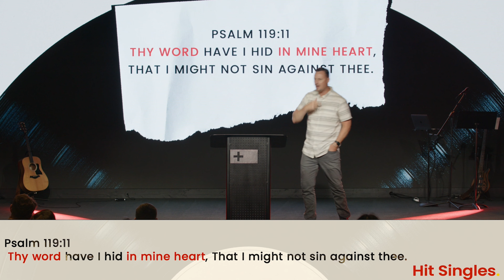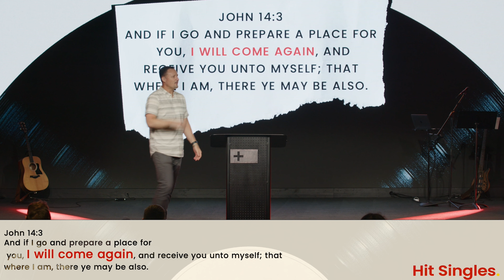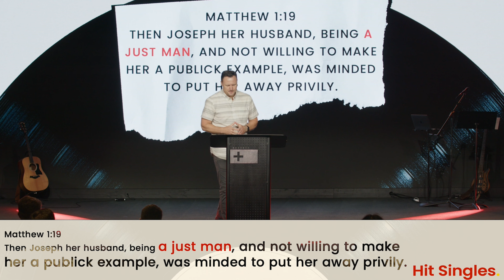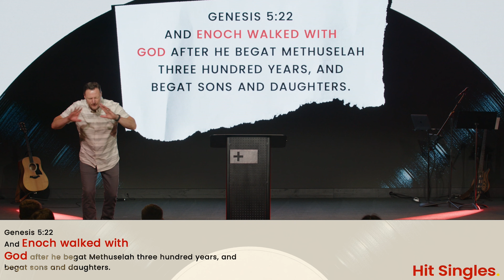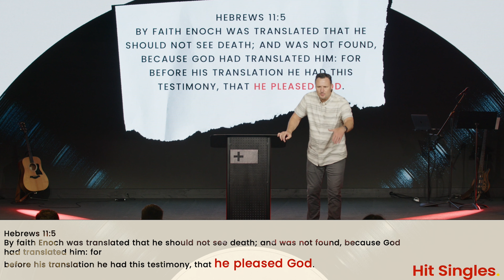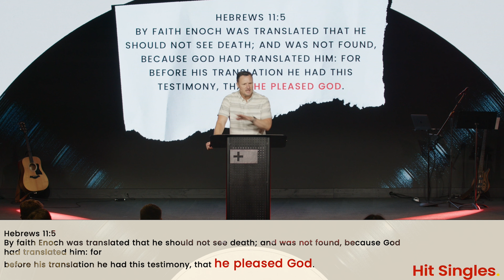Micah 6:8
Thanks for joining the weekly worship services at Coastline!

You matter to Jesus and so you matter to us!!! This is the heartbeat of Coastline led by the  founding and lead pastor, Stephen Chappell. Our church is located in Oceanside, CA.

To support the local and world wide mission ministry of reaching people